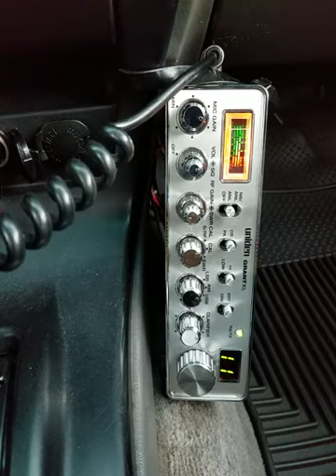08-19-2020 ModSqd 5936NV 65HI BrassMaui RickShawCA ShowdownBigHI 500Kauai